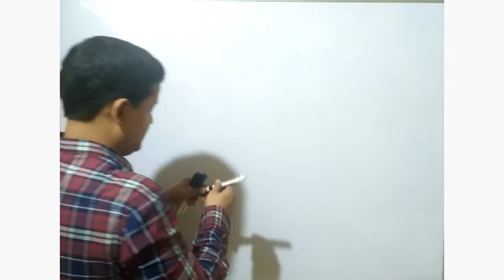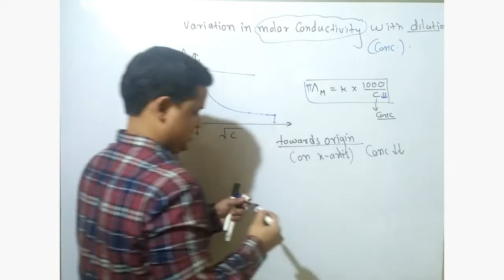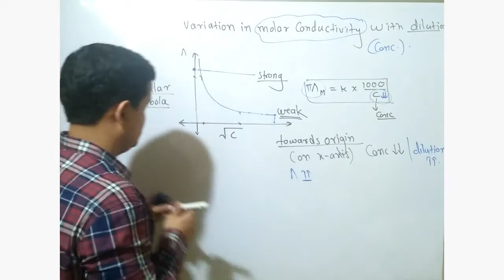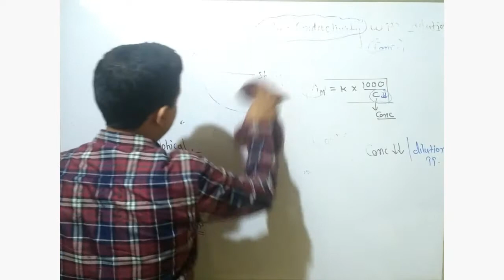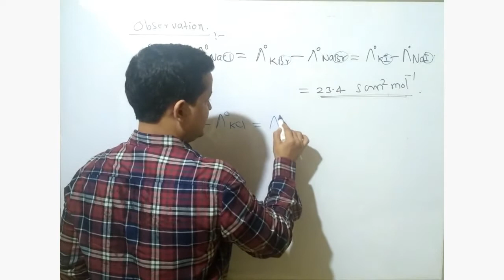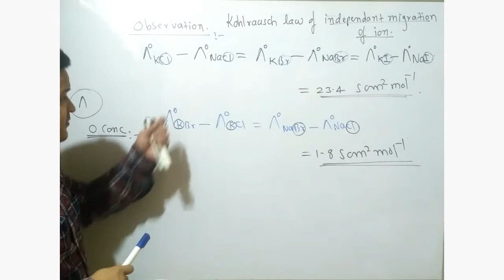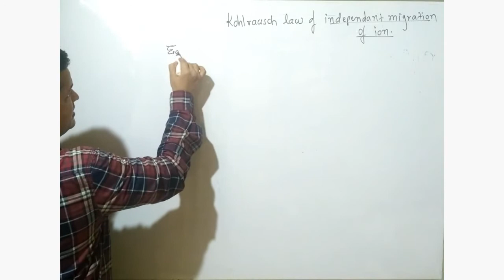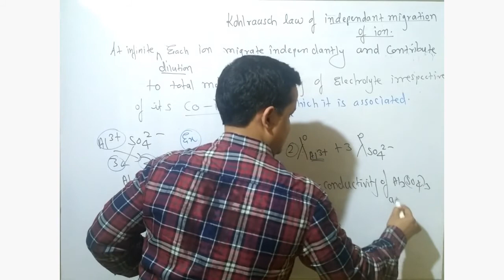12th Standard Ch-5 Electrochemistry 04 Maharashtra State Board New Syllabus 2020-21 HSC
In this video I have explained electrochemistry in accordance with Maharashtra state board . This video gives explanation of variation in molar conductivity with concentration along with kohlrausch law.

In this videos i have explained the complete topic of Chemistry with suitable examples. The topic discussed over here are very important for solving question of your exams . i have used both hindi and english language to understand topic easily .

keep watching.
keep learning